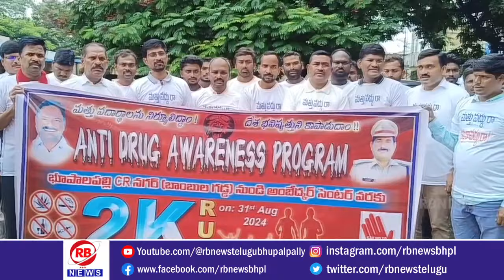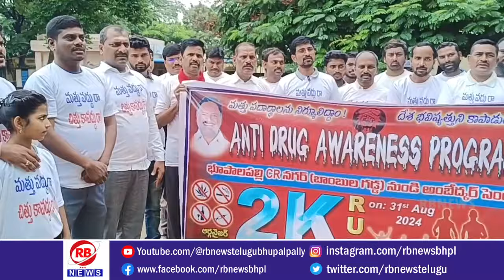యువత గంజాయికి‌ దూరంగా ఉండాలి...// RBNEWS TELUGU